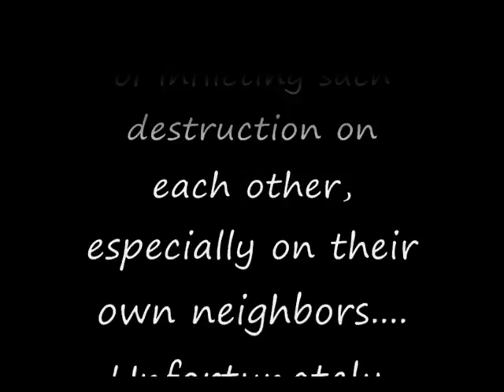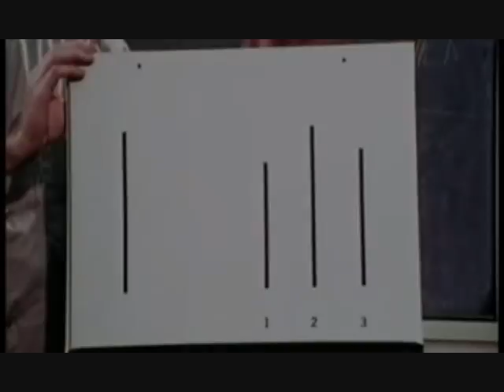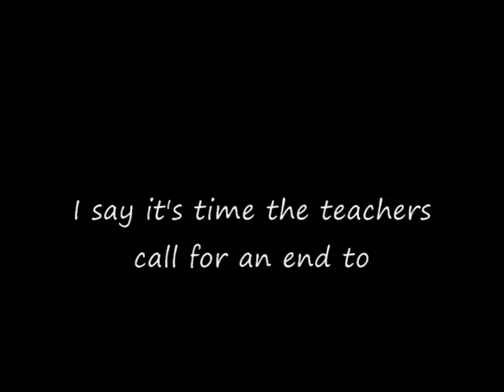What is, what should never have been....wmv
Like it or not, this is what is